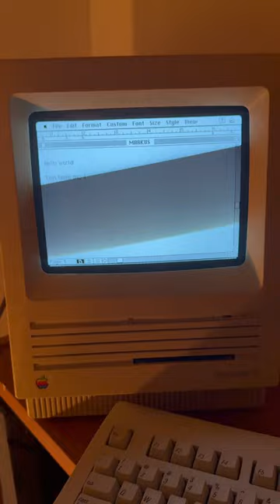I found a secret time capsule!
Booting up this 1990 Macintosh SE is like peeking into a technological time capsule of a world before the internet.